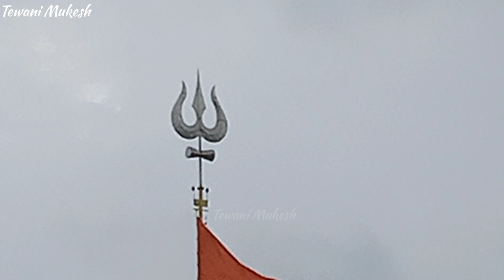विश्वका सबसे ऊंचा त्रिशूल । रुद्रेश्वर महादेव Rudreshwar mahadev Ghantvad । Tallest trishul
indra bharti bapu aashram ghantvad rudreshwar mahadev Gujarat darshan Droneshwar mahadev gir gaddha
travel with mukesh tewani
travel with MT
mukesh tewani
tewani mukesh
Highest trishul in the world
Highest trishul in the india
Shree Rudreshwar jagir bharti ashram ghatvad_ kodinar
Highest trishul in Gujarat
Tallest trishul in Gujarat
Tallest trishul in India
Jamvala waterfall
Jamjirdodh
Jamjir no dodh
જમજીર દોધ
રુદ્રેશ્વર મહાદેવ ઘાટવડ
Kodinar rudreshwar mandir
jamjirdodh
janjir no dodh
shree Rudreshwar jagir bharti ashram
gir somnath
mahadev temple
Rudreshwar mahadev kodinar
Kodinar Rudreshwar mahadev